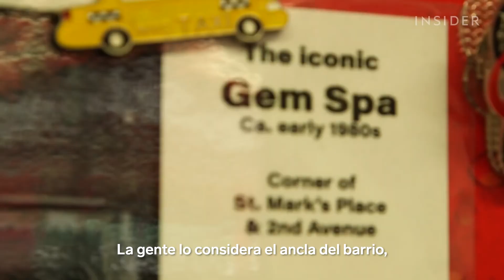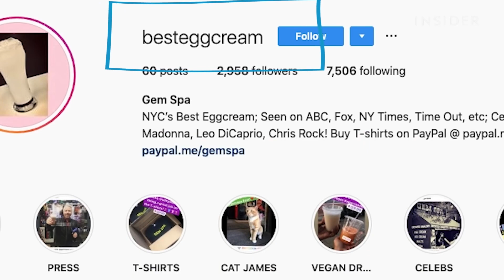Una bodega icónica con la mejor crema de huevo de Nueva York | Comidas Legendarias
Los neoyorquinos de la vieja escuela saben que el mejor lugar para una crema de huevo de chocolate es Gem Spa, una bodega por excelencia en East Village.